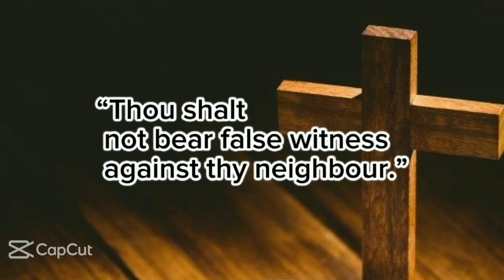July 22, 2024